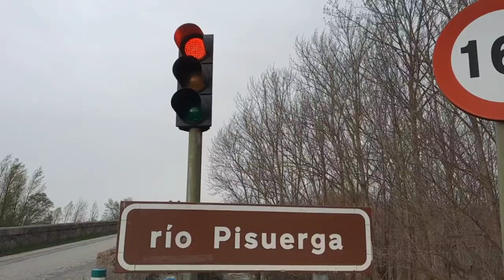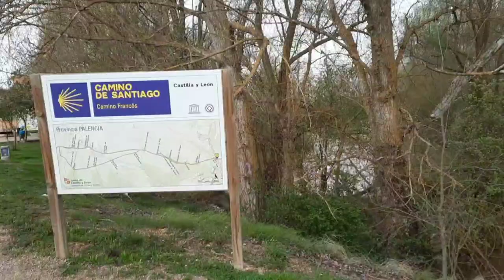Étape 21 de Castrojeriz à Fromista